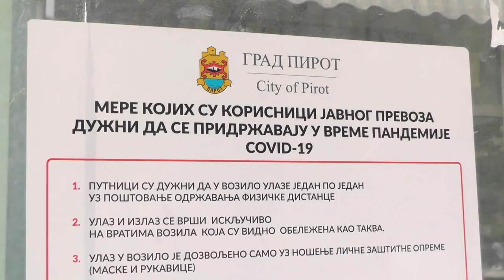ZA SADA BEZ KAZNI ZBOG KOVID PROPUSNICE U PIROTU 02112021